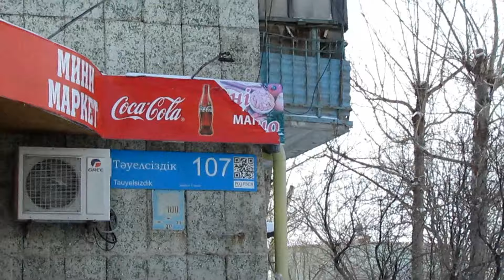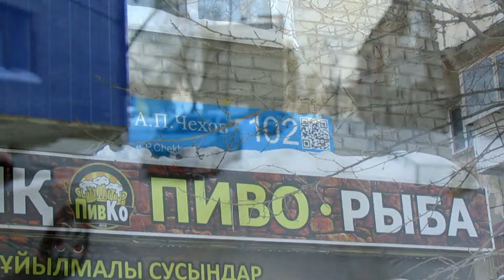Костанай. Здесь был наш дом. Улица Тарана 107 и улица Чехова 102 № 12 школа гимназия им. Горького.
На это раз дом 107 на ул. Тарана (Тауелсиздык) и дом 102 на ул. Чехова. Также вы увидите школу №1школа-лицей и школу № 12 школа гимназия им. Горького.